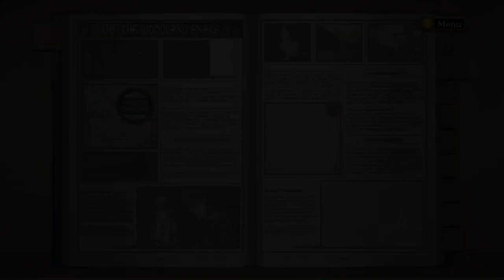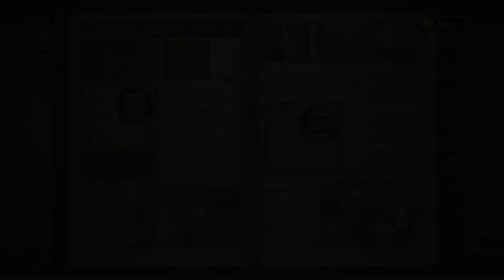Woodland Snare 2/2 - Blind Let's Play Valkyria Chronicles Episode #12 (Patreon Series)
Welcome to my blind let’s play of Valkyria Chronicles for the PC! This was voted on by my supporters on Patreon! Hope you enjoy it!